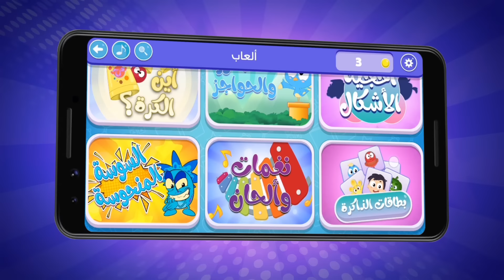أغنية حصالة عمور | قناة مرح كي جي - Marah KG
نتعرف على حصالة عمور التي يجمع فيها أمواله، يا ترى لماذا يجمع عمور المال من مصروفه؟ وما الذي يرغب في تحقيقه؟
اغنية حصالة عمورالممتعة  تعلم الاطفال الادخار و التوفير

كلمات: د. مرح زيد
نوزيع: أحمد دعسان
غناء: ريم فارس
انتاج شركة Pixitoon

هنا في مرح كي جي، نهدف دائما لنجعل من التعلم تجربة ممتعة وترفيهية لاطفالنا من عمر ما قبل المدرسة، من خلال الرسوم المتحركة و الاغاني والاناشيد يكتسب الأطفال المهارات والمعلومات المفيدة والقيم الحميدة.

يتعلم الطفل من خلال الاغاني الألوان و الحروف و الأرقام و الموسيقى و غيرها الكثير بطرق شيقة و مثيرة.

لنبقى على تواصل:
الفيسبوك: